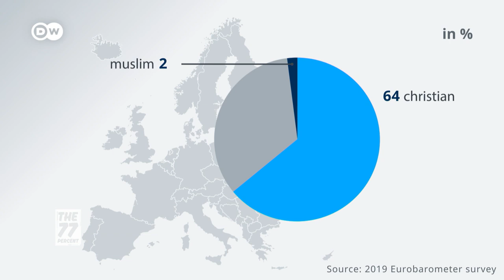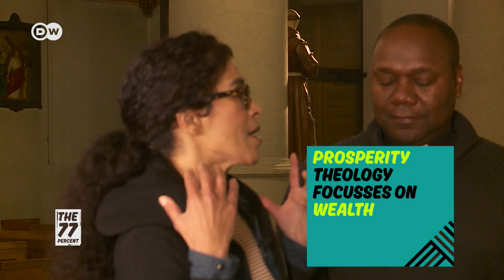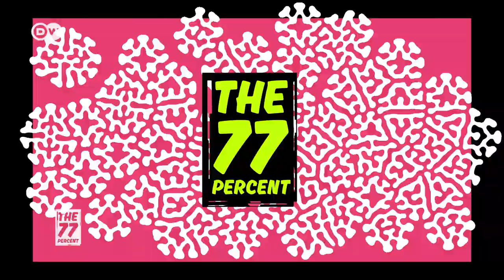Why is Africa so religious compared to Europe, and what good has it brought to Africa?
According to the Oxford Dictionary, religion is the belief in and worship of superhuman controlling power. So why do you believe in what they believe in, and what good has it brought to Africa? Join Eddy Micah Jr. together with Fr. Astery Mushi – a catholic priest from Tanzania but now working in Bonn, Benita van Eyssen – and eX-catholic from South Africa and Rabiu Alhassan – a Muslim believer from Ghana.